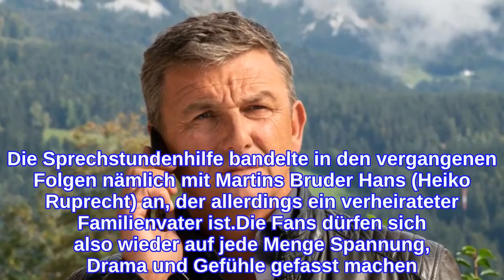Endlich bekannt: Dann startet neue "Der Bergdoktor"-Staffel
Wann flimmert Hans Sigl (52) in seiner beliebten Rolle als Der Bergdoktor wieder über die TV-Bildschirme? Die vergangene Staffel der Arztserie endete mit einem regelrechten Drama: Während der Mediziner mit seiner Partnerin Anne (Ines Lutz, 38) die Hochzeit geplant hatte, tauchte seine Ex Franziska (Simone Hanselmann, 42) auf und eröffnete ihm, dass sie ein Kind von ihm erwartet. Wie und wann wird die Story rund um Bergdoktor Martin Gruber und seine Liebsten weitergehen?Vonseiten des Senders ZDF wurde bisher noch nichts verraten – doch Schauspielerin Andrea Gerhard (37) plauderte den Startschuss der neuen Folgen via Instagram aus. Laut den Aussagen der Darstellerin, die in die Rolle von Arzthelferin Linn Kemper schlüpft, soll es schon bald Nachschub geben – genauer gesagt am 20. Januar. Linn selbst hat in den neuen Folgen auch einiges zu klären. Die Sprechstundenhilfe bandelte in den vergangenen Folgen nämlich mit Martins Bruder Hans (Heiko Ruprecht) an, der allerdings ein verheirateter Familienvater ist.Die Fans dürfen sich also wieder auf jede Menge Spannung, Drama und Gefühle gefasst machen. Im Vergleich zu den Vorjahren müssen die Anhänger der Serie aber trotzdem noch länger Durchhaltevermögen und Geduld beweisen – sonst starteten die neuen Staffeln nämlich immer schon direkt in der ersten Woche nach Neujahr.Tipps für Promiflash?
INFORMATION
• Source: promiflash